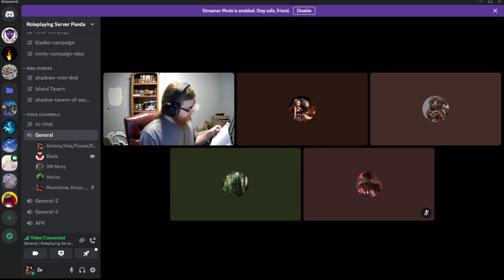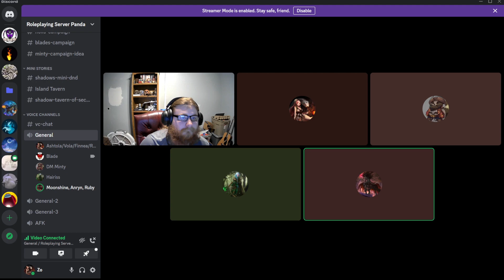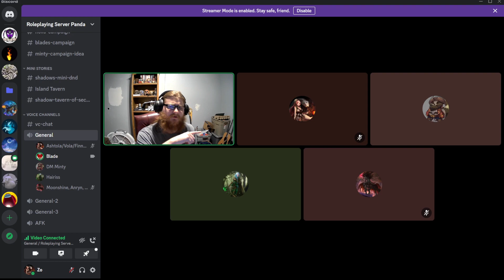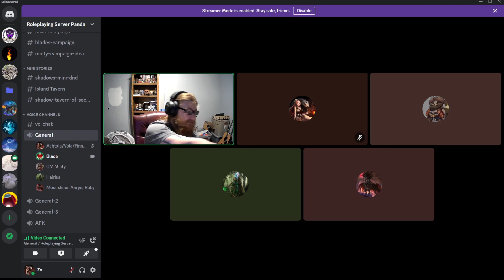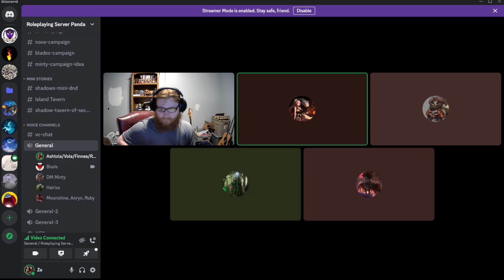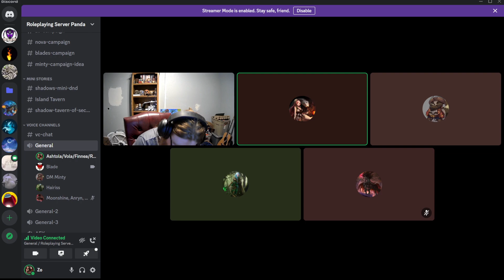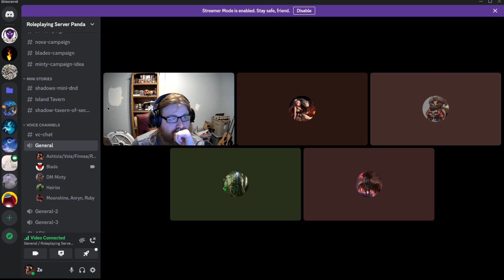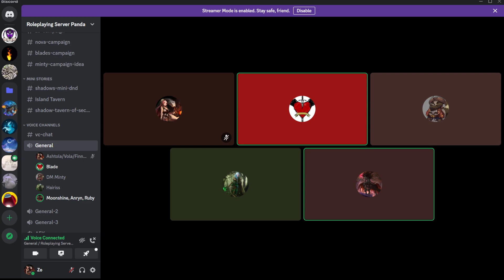The dawn Part 9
I used my gun hehe.